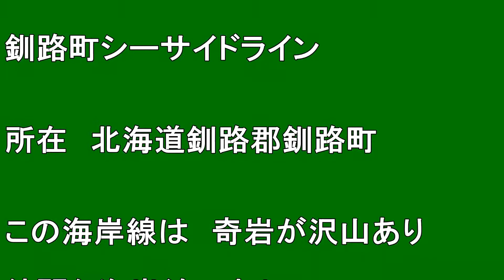【北海道観光】赤砂と 奇岩に恵まれた「釧路町シーサイドライン」を訪ねました ♪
赤砂と　奇岩に恵まれた「釧路町シーサイドライン」を訪ねました　♪

撮影日　２００６．５．７